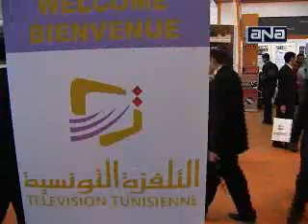وزير الاعلام يفتتح سوق مهرجان القاهرة للإعلام العربى